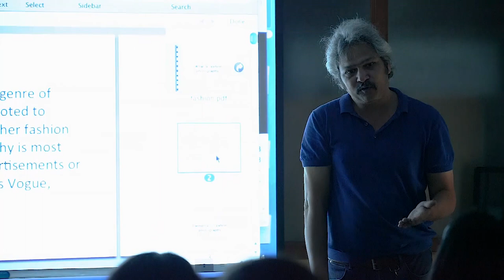Workshop on Fashion Photography with the Master: Mr. Manoj Jain